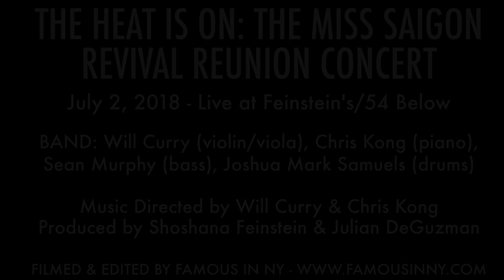Graham Scott Fleming - "Words Fail" (Dear Evan Hansen; Pasek & Paul)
THE HEAT IS ON: THE MISS SAIGON REVIVAL REUNION CONCERT
July 2, 2018 - Live at Feinstein's/54 Below

BAND: Will Curry (violin/viola), Chris Kong (piano),  Sean Murphy (bass), Joshua Mark Samuels (drums)

Music Directed by Will Curry & Chris Kong
Produced by Shoshana Feinstein & Julian DeGuzman